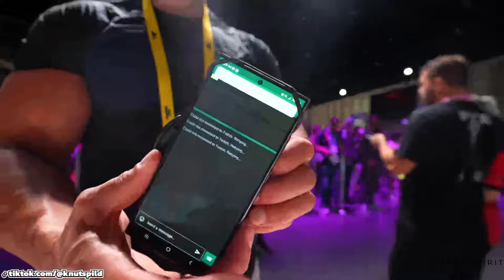[9/20/2024] Meet & Greet p1 - /knut